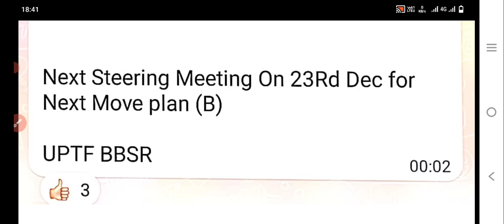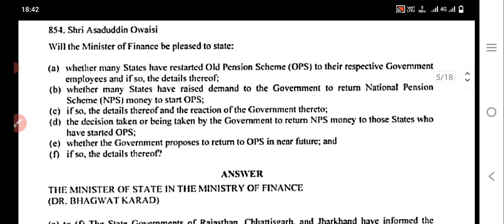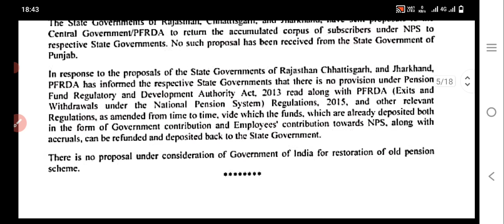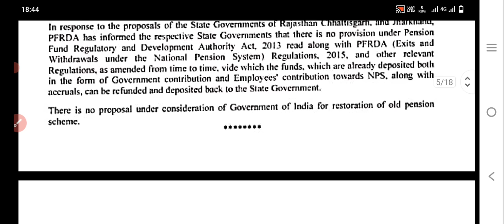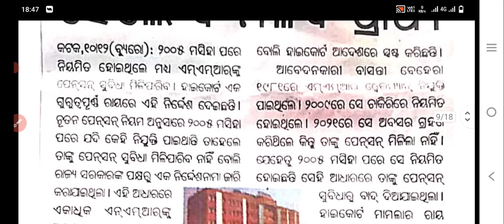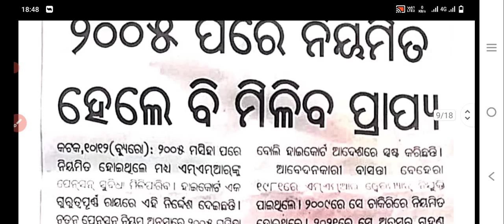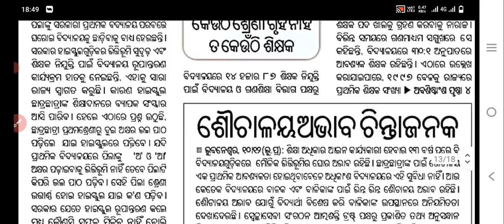Big Breaking ଏବେଏବେ ମୁଖ୍ୟମନ୍ତ୍ରୀଙ୍କୁ ଭେଟି ଶିକ୍ଷକମାନଙ୍କ ସମସ୍ୟା ନେଇ ଆଲୋଚନା/ପ୍ରା.ଶିକ୍ଷକଙ୍କ ରଣନୀତି ଆରମ୍ଭ